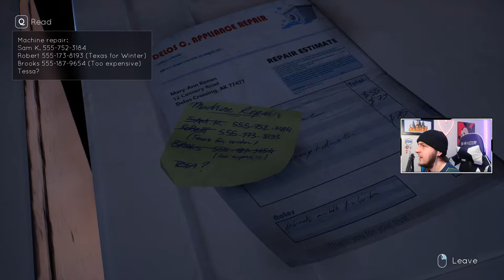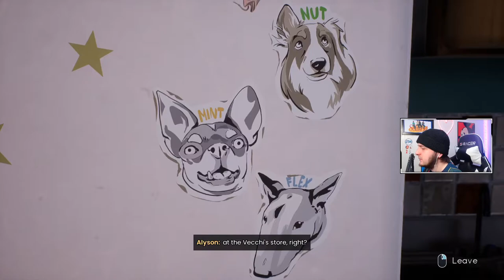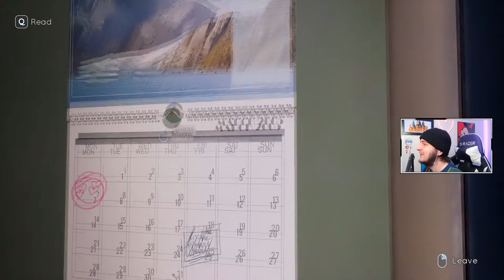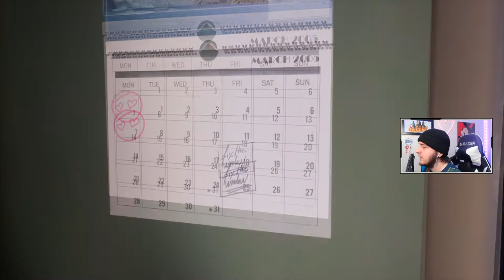Let's Play Tell Me Why - Ep. 2 - Blind Playthrough - Gameplay/Commentary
The game begins in 2005 in the Alaskan town of Delos Crossing. Tyler Ronan (August Aiden Black), then known as Ollie, confesses to murdering his mother, Mary-Ann, in self-defense and is subsequently sent to the Fireweed juvenile detention center, while his twin sister Alyson is adopted by Delos police chief Eddy Brown. Ten years later, an adult Tyler, who has since transitioned to male, returns to Delos Crossing and reunites with Alyson (Erica Lindbeck). The twins plan to sell their childhood home so they can move on with their lives, and Alyson can move to Juneau with her friend Michael. The house is in disrepair despite the efforts of local handy-man Sam, who was close with Mary-Ann and has become an alcoholic since her death.

🎵:  Outro: Drop - Anno Domini Beats